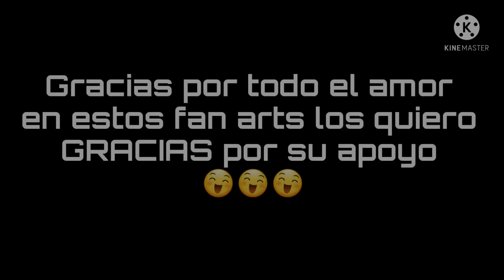3 fan arts de Madera el Gato persa gracias por sus dibujos y su apoyo